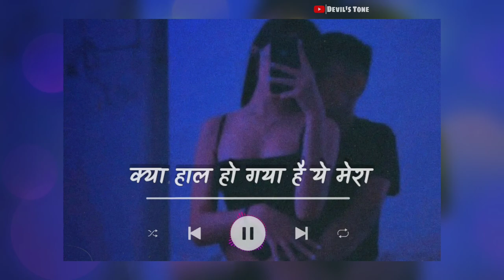Kaise Hua ( Slowed + Reverb ) | Lyrics | No Copyright Music | Devil's Tone